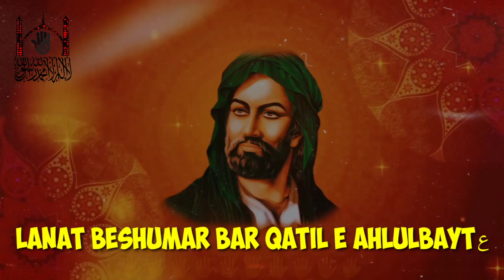Eid E Zehraس - Eid E Shuja || Aliع Madad Aliع Madad || Shia Eid Whatsapp Status 2019 New - 9 Rabiul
Eid Shuja Khair Mubarak Aap sabhi Ko
Eid E Zehraس whatsapp Status
Eid E Zehraس Qasida Whatsapp Status
9 Rabiul awal Whatsapp status
9 Rabiul awal Shia whatsapp Status